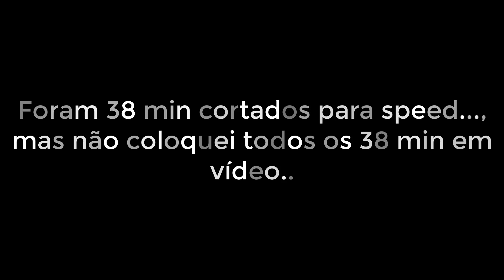O FARM DO FOGO-FÁTUO É PERFEITO PARA FREE PLAYERS - WARSPEAR ONLINE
Aproveite agora mesmo e adquira o ExitLag com 20% off usando meu código "raphone", com o ExitLag você tem uma melhor experiência na gameplay do seu game online no pc, com otimizações de latência e FPS

:D